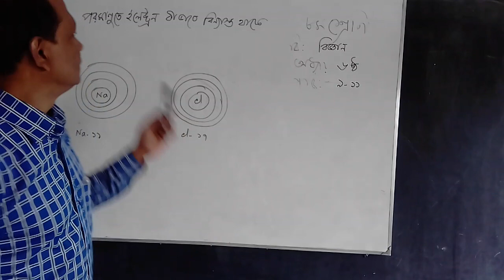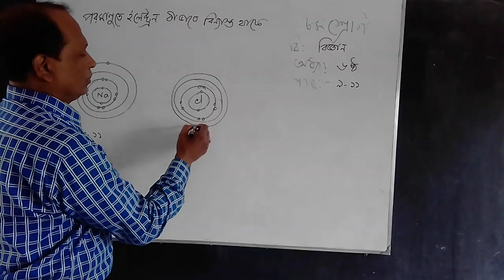8 sci. 6th.